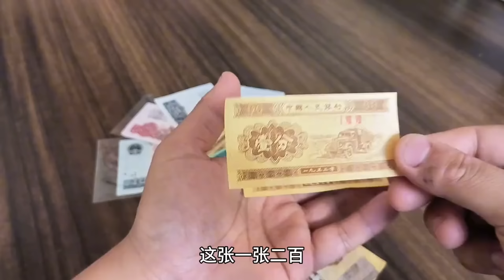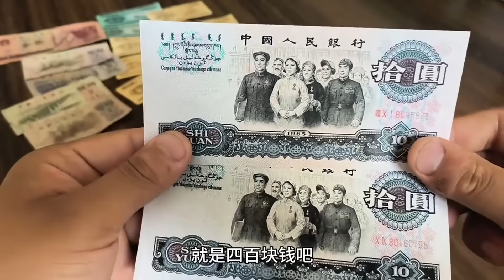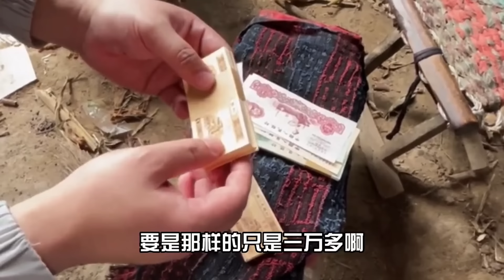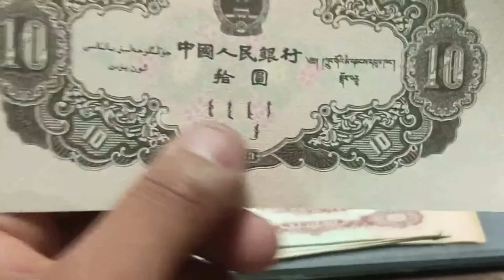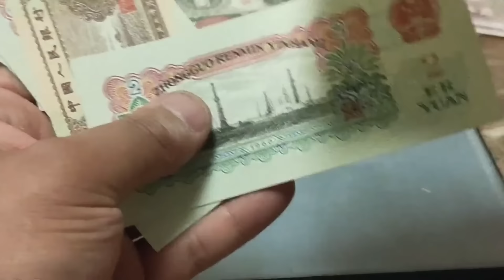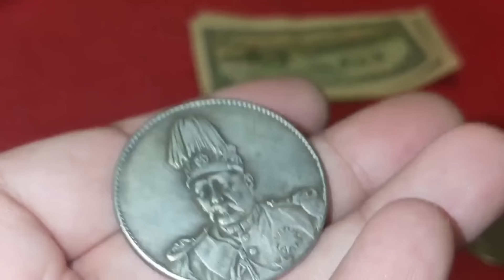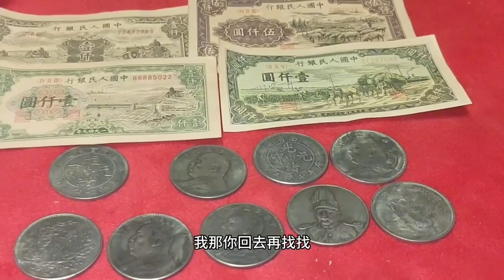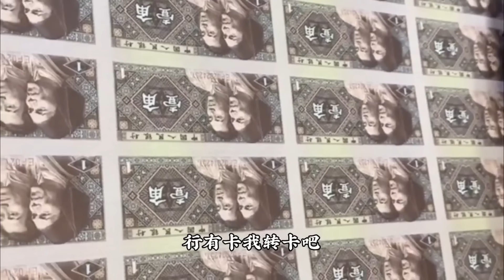30年輕就收藏的老紙幣，竟然價值這麽點？老闆一句話男子失望至極。